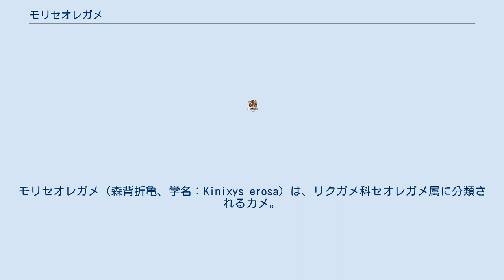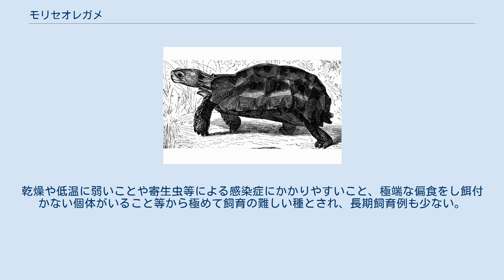モリセオレガメ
モリセオレガメ（森背折亀、学名：Kinixys erosa）は、リクガメ科セオレガメ属に分類されるカメ。
 アンゴラ北部、ウガンダ、ガーナ、ガボン、カメルーン南部、ガンビア、ギニアビサウ、コートジボワール南部、コンゴ共和国、コンゴ民主共和国、シエラレオネ、赤道ギニア、セネガル南部、中央アフリカ共和国南部、トーゴ、ナイジェリア南部、ブルキナファソ南部、ベナン南部、リベリア 最大甲長37.5cmとセオレガメ属最大種。
メスよりもオスの方が大型になり、メスは最大でも甲長28.3cm。
背甲はドーム状に盛り上がり、上から見るとやや幅広い。
通常は項甲板がなく、稀に項甲板のある個体もいるが小型。
第5椎甲板中央部からやや急な角度で傾斜する。
縁甲板は左右に12-13枚ずつで、最も後方の縁甲板（通常は第12縁甲板）が癒合する。
縁甲板はやや反り返り、第1-8縁甲板は弱く後部縁甲板は強く鋸状に尖る。
英名のSerretedは、「鋸歯状の」の意。
背甲の甲板の継ぎ目（シーム）は盛り上がり皺状になる。
種小名erosaは「侵食された」の意で、シームの皺に由来すると思われる。
背甲の蝶番は発達し、肋甲板にも蝶番がある。
喉甲板は分厚く、前方へ顕著に突出する。
 上顎の先端は突出する。
頭部の色彩は褐色や黄褐色で、黄色い斑紋が入ったり側頭部や喉が暗褐色になる個体もいる。
前肢の爪は5本で、後肢の爪は4本。
四肢や尾の色彩は褐色や暗褐色。
 オスは喉甲板がより分厚く、より突出する。
 熱帯雨林や湿度の高いサバンナの中にある沼、河川の土手、湿地等に生息する。
和名は森林に生息することに由来する。
浅い水に漬かることも多く、リクガメ科内では泳ぎも上手い。
 食性は雑食で、昆虫類、クモ、多足類、等脚類、腹足類、ミミズ、動物の死骸、果実、キノコ等を食べる。
嗅覚は発達し食物へ向かい直線的に移動することができる。
水中で採食を行うこともある。
 繁殖形態は卵生。
1回に1-4個の卵を産む。
 生息地では食用や薬用にされることもある。
 開発による生息地の破壊や、食用やペット用としての乱獲等により生息数が激減している。
主に野生個体が流通するが、繁殖個体が流通したこともある。
流通は稀。
乾燥や低温に弱いことや寄生虫等による感染症にかかりやすいこと、極端な偏食をし餌付かない個体がいること等から極めて飼育の難しい種とされ、長期飼育例も少ない。